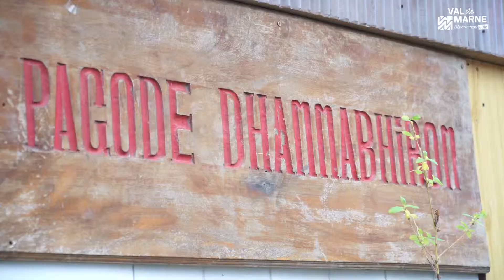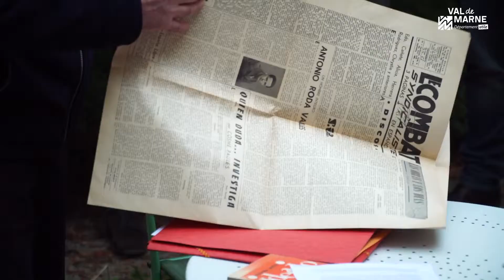Passeurs de culture à Choisy-le-Roi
Les passeurs de culture proposent des visites dans leur ville, à la découverte des cultures issues des migrations. Un parcours travaillé en partenariat avec l'université Paris-Descartes, en partenariat avec Val-de-Marne Tourisme & Loisirs, l'association Bastina, l'INALCO et le musée national de l'histoire de l'immigration.
Découvrez les visites de Choisy-le-Roi